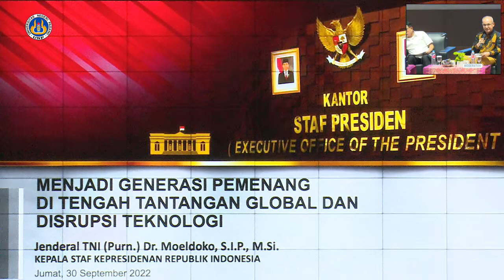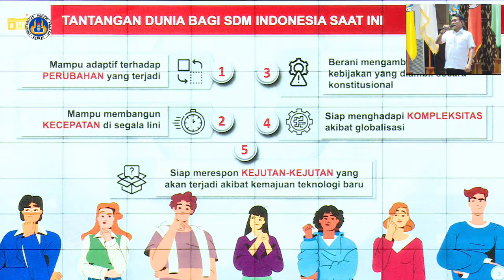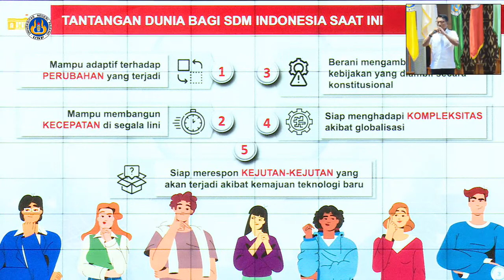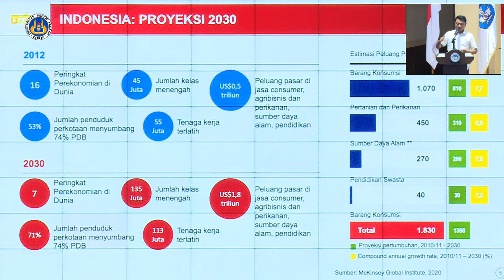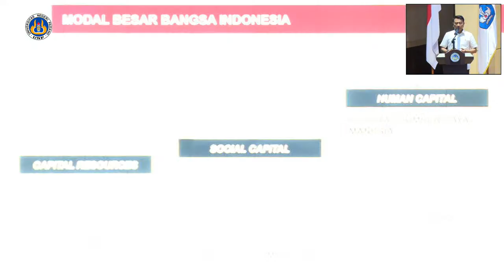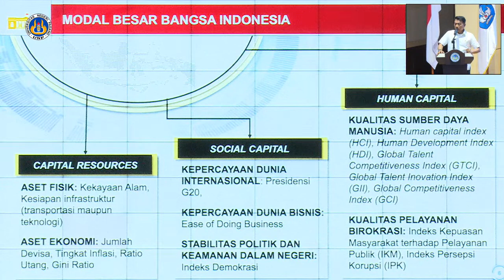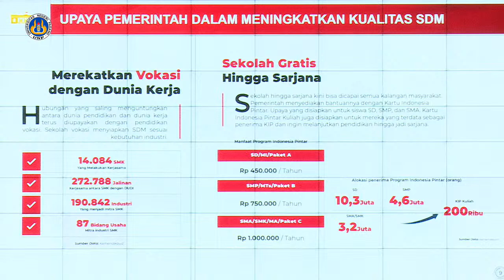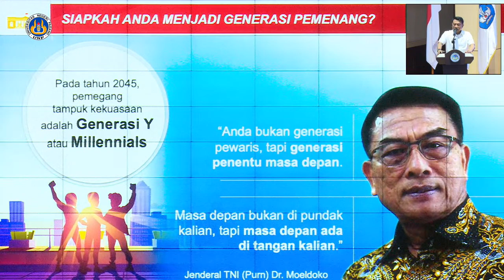Kuliah Umum bersama Jenderal TNI (Purn.) Dr. H. Moeldoko S.I.P., M.Si - Kepala Staf Kepresidenan RI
Kuliah Umum bersama Jenderal TNI (Purn.) Dr. H. Moeldoko S.I.P., M.Si - Kepala Staf Kepresidenan RI, Dengan Tema "Membangun Jiwa dan Semangat Bela Negara di Tengah Tantangan Global dan Disrupsi Teknologi"